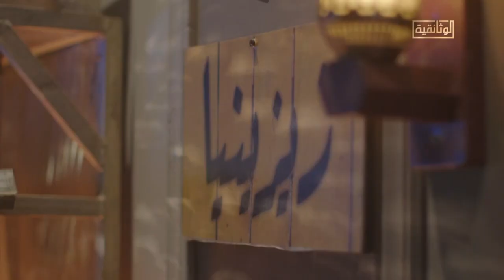انتظروا الفيلم الوثائقي "أسامة أنور عكاشة" قريباً على شاشة الوثائقية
انتظروا الفيلم الوثائقي "أسامة أنور عكاشة" قريباً على شاشة
الوثائقية